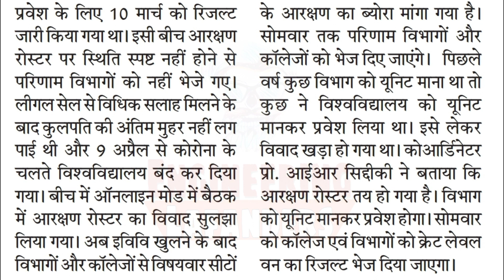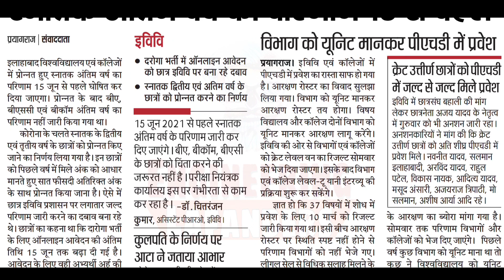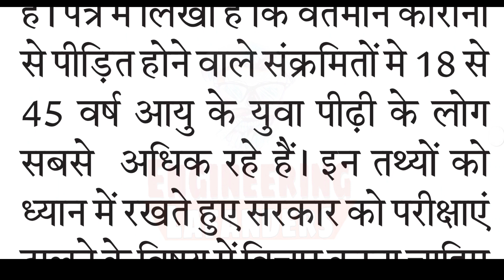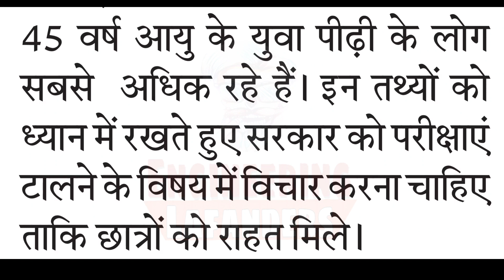बड़ी खबर - इस यूनिवर्सिटी ने फाइनल ईयर के छात्रों को प्रमोट किया , छात्रों का प्रमोशन होना चाहिए ?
kukexams
kukexamform
kukprivateexams
kukdistanceexams
kukevensemexams
kukexammode
kukstudentsproblems
kukrlaproblem
kukabsentproblem
kukrlaabsentsolution
kukresultproblems
kukresultproblemsolutions
kukexamupdate
kuklaterupdate
kukexamonline
kukblendedmodeexam
studentspromotionnews
kuk admission 2021
kukonlineexamtender
kuknewnotice
kuknewtender
puexams
puupdates
puentrance
puexams2021
Gjuexamupdate
Gjuonlineexams
Gjunews
Gjunewupdate
IGUlatestnews
Igustudentpromotion